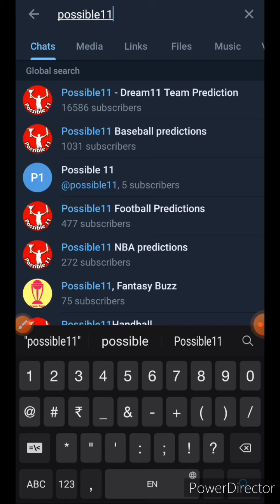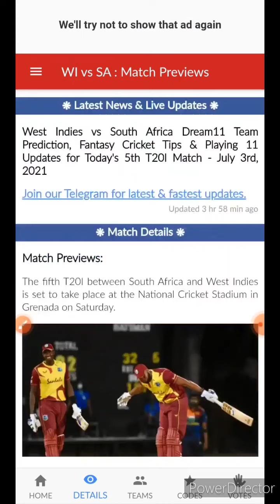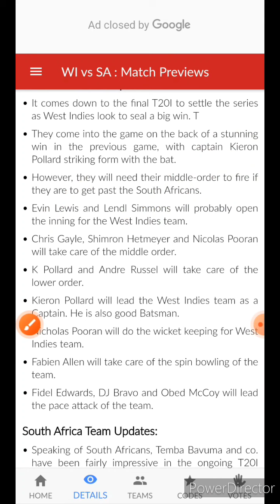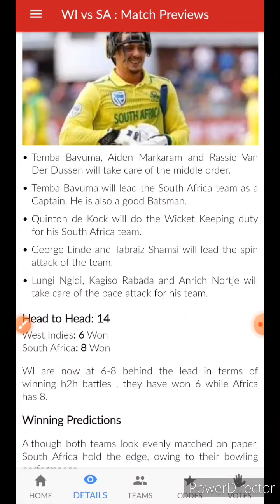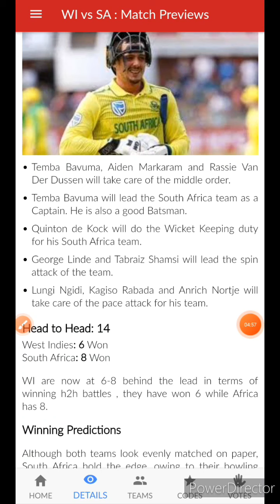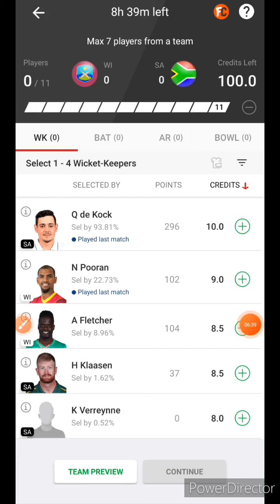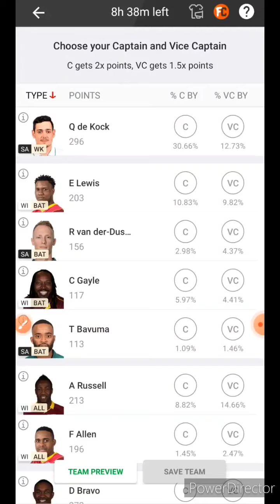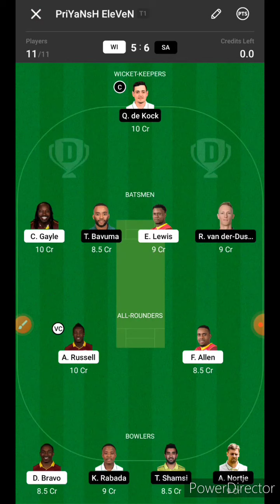WI VS SA Dream 11 predictions|West Indies vs South Africa 5th T20 predictions|Wi vs Sa dream11 today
Dream11 Fantasy Prediction for WI vs SA🔥🔥

Earn Cash -